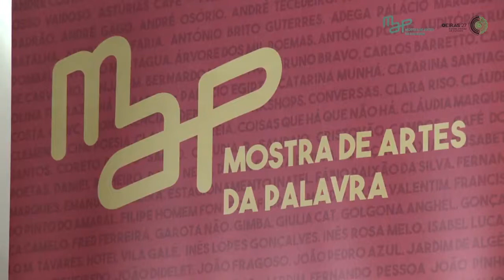Café dos Poetas #06 - Do Eterno Feminino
Haverá uma “escrita feminina”? Ou apenas mulheres que são poetas? Essa será uma pergunta que pairará neste café. Mas mais importante é conhecer a textura da poesia que se irá praticar.

O conceito destas tertúlias poéticas baseia-se sobretudo naquilo que consideramos ser “poesia de proximidade”. Trata-se de uma forma de divulgação cultural – neste caso a performance poética – levada ao público de forma informal, próxima e interactiva.

Com: Cláudia Clemente, André Tecedeiro, Cláudia Marques Santos e Luís Batos (no Clarinete e Saxofone) Host: Nuno Miguel Guedes.

O MAP-Mostra de Artes da Palavra é um projeto que se insere na candidatura de Oeiras a Capital Europeia da Cultura em 2027.